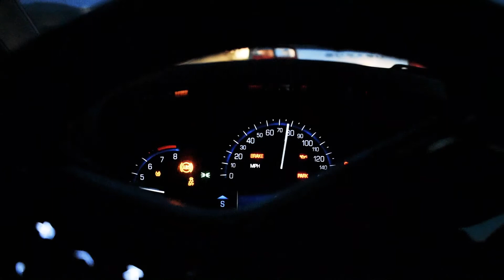SUNSET DRIVE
Catching the sunset
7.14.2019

92914 - Okinawa